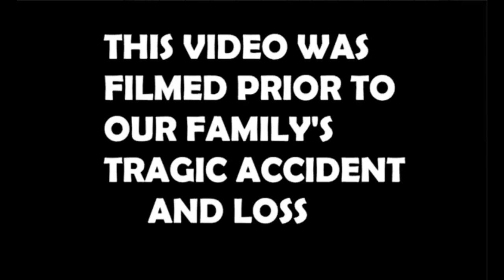!!Mc Donald's Mc Rib Farewell Tour!! Is It Gone Forever?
Is This Really The Last Time We See The Mc Rib??